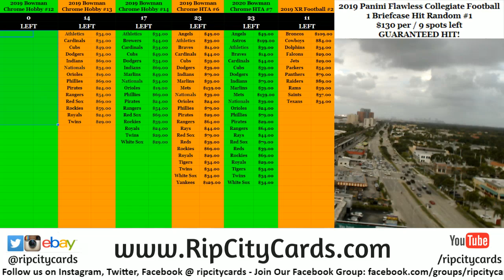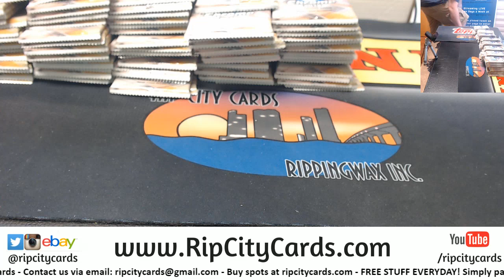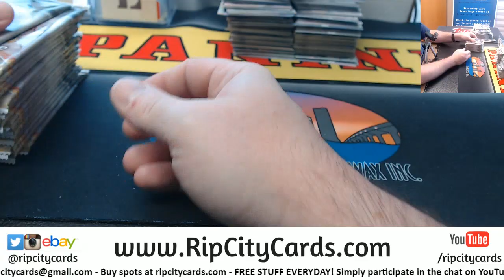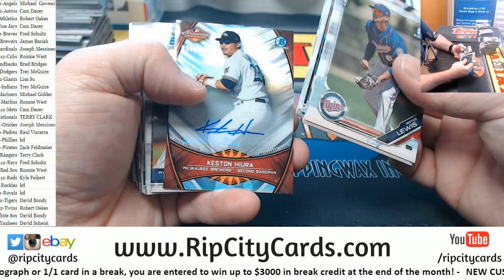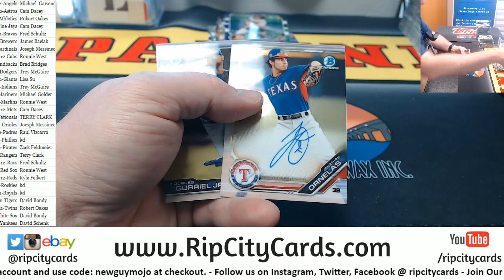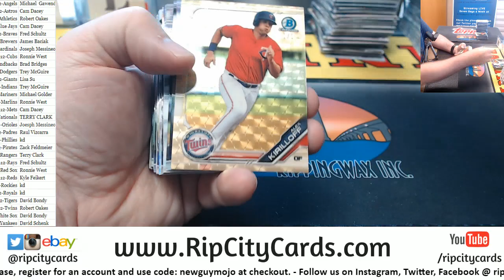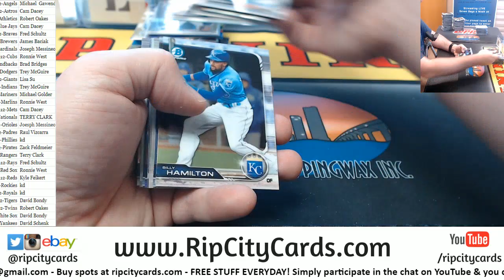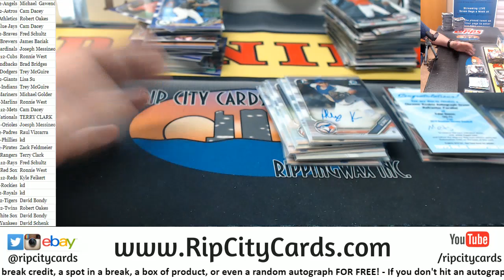2019 Bowman Chrome Baseball Hobby Full Case #12 RCC